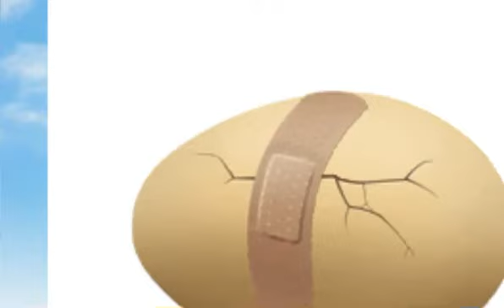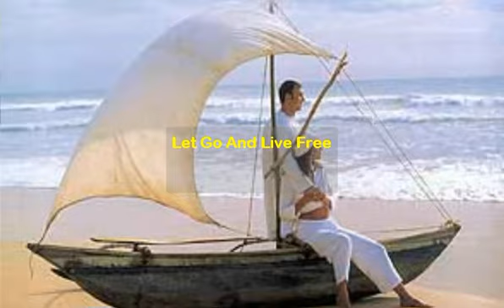tim ferriss blog . London England-UK | Work From Anywhere | Digital Nomads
Maya Mendoza Mentoring Digital Nomad
tim ferriss blog . London England-UK | Work From Anywhere | Digital Nomads London England
Savvy "n" Smart is a Location Independent lifestyle magazine offering savvy solutions and smart strategies that help you work less, earn more and live a fabulous life.
We started this publication because we absolutely believe that life is too short to be tied to the constraints of a traditional 9 to 5, and in a climate of rapid economic change, having more choices for work and creating your own income is the best kind of employment insurance we could think of.

Even more than that, we simply love the freedom, flexibility and opportunity that a well thought out laptop-lifestyle brings.

It�s our mission to help you get on the right track � whatever that is for you � avoid the pitfalls and clear the confusion of crafting a successful, laptop-lifestyle and business. We�ll do this by bringing you expert and reliable up to date information and hands on practical advice that is invaluable whether you are freelancing (and �working the latitudes�) or starting your own businesses on-line.

4 Hour Workweek London England-UK
4 Hour Work Week Blog London England-UK